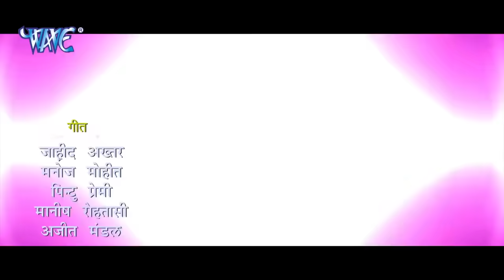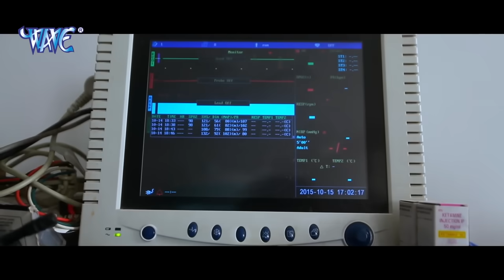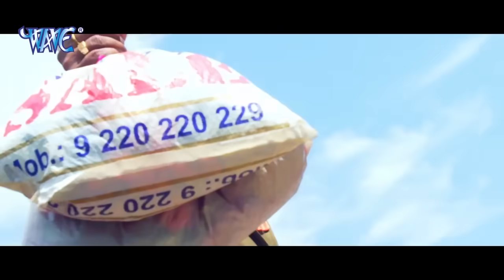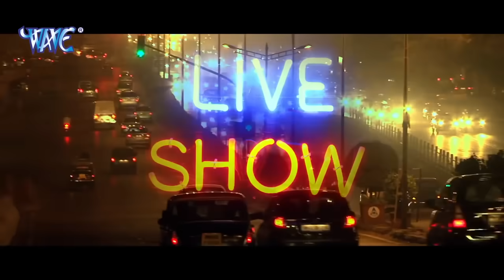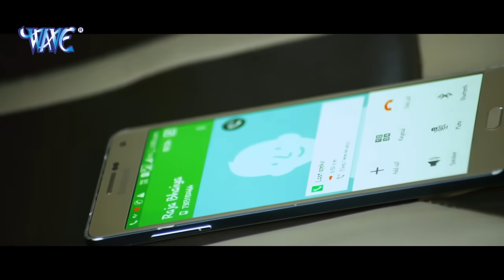Naseeb | आगया गुंजन सिंह का सबसे महंगा फिल्म 2021 | Bhojpuri New Film 2021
a par chhapra oh par baliya pawan singh comedy,
ziddi aashiq pawan singh comedy,
khesari aur pawan singh comedy
khesari lal yadav film,
Aamrapali Dubey,Aamrapali Dubey video song 2024,Dinesh Lal Yadav,Dinesh Lal Yadav New Bhojpuri Song 2024,Fasal,Kalpana,Kalpana ka naya gana,Maroon Color Sadiya,Maroon Color Sadiya shilpi raj,Maroon Color Sadiya video song 2024,Movie Song 2024,Neelkamal Sing